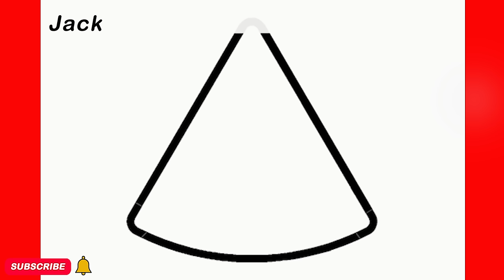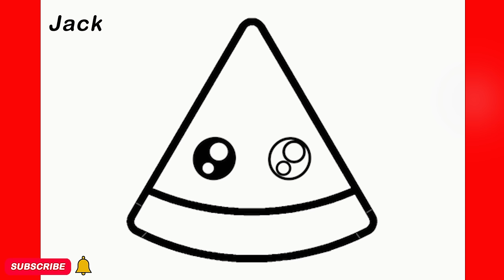CÓMO DIBUJAR UNA BONITA SANDÍA PASO A PASO